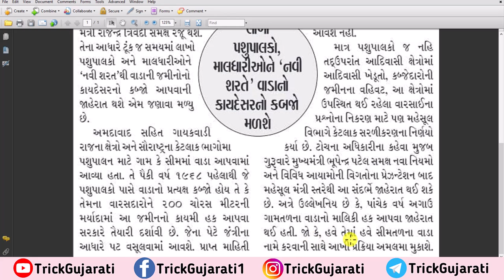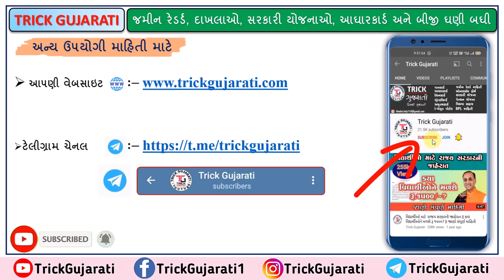શું વાડાની જમીન કાયદેસર થઈ જશે?|ગામતળ-સીમતળ વાડાની જમીન | Vada ni Jamin Kaydesar thai Jashe?